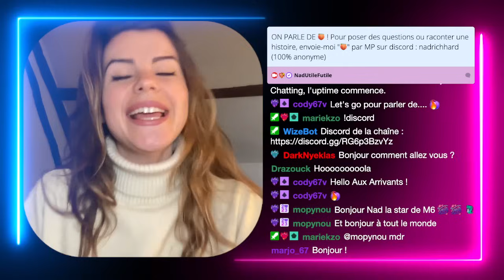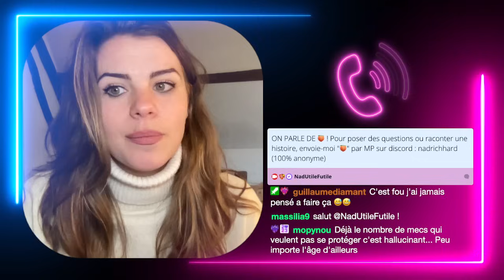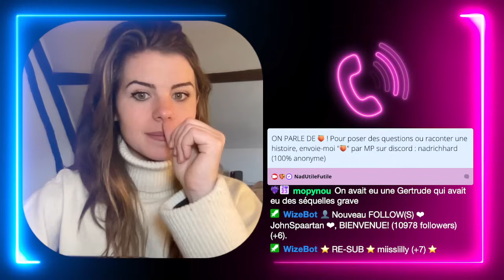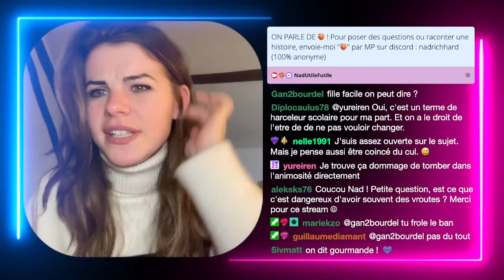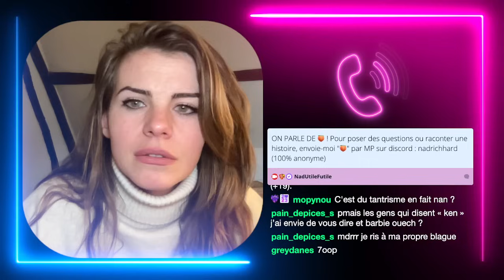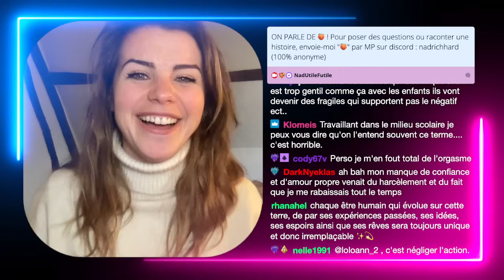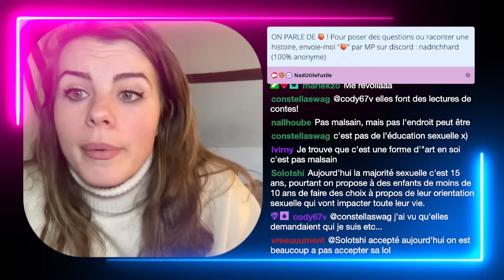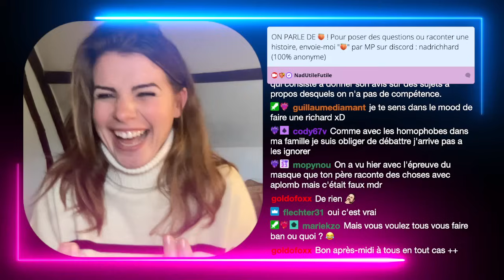ON PARLE DE 🍑 replay 17/01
Tes cours d'éducation sexuelle sont nuls ou inexistants ? On te raconte nos histoires perso, c'est toujours bon à prendre 💖
Replay 17 Janvier
Live sexualité tous les mercredis de 11h30 à 14h

Mes articles favoris (makeup, bébé, tournage…) :

LOVE, Nad

00:00 : Intro
07:23 : Histoire 1
33:00 : Histoire 2
44:01 : Histoire 3
59:08 : Histoires à l'écrit
01:11:44 : Histoire 4
01:22:27 : Histoire 5
01:34:58 : Débrief de Nad
01:40:33 : Histoire 6
02:00:45 : Histoire 7
02:09:49 : Outro